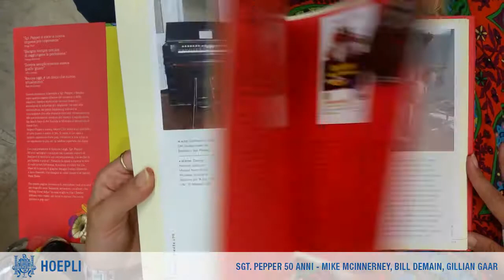Sgt Pepper 50 anni - Mike McInnerney; Bill Demain; Gillian Gaar